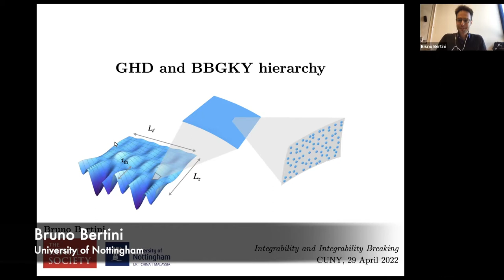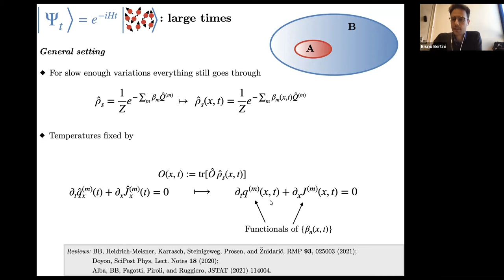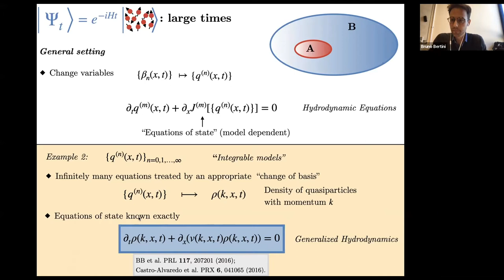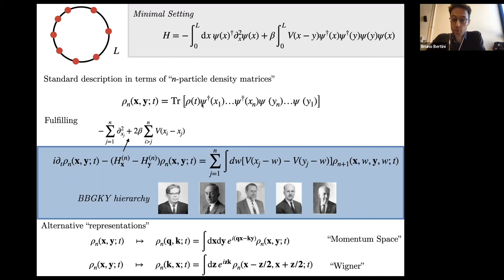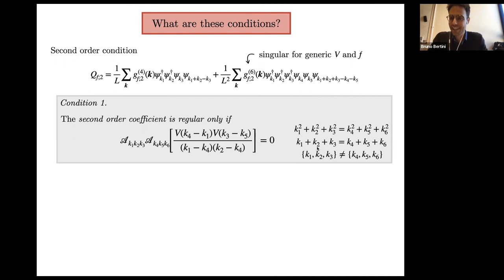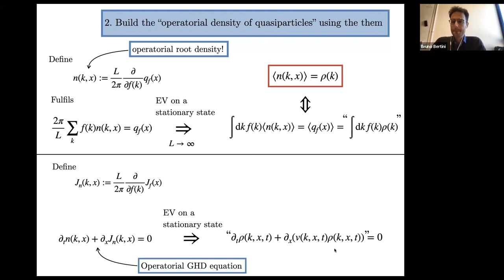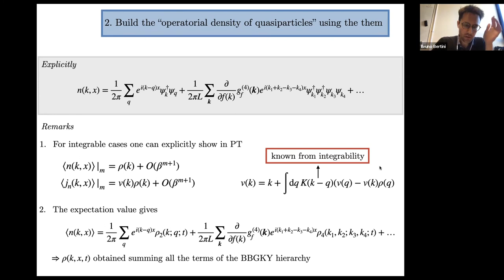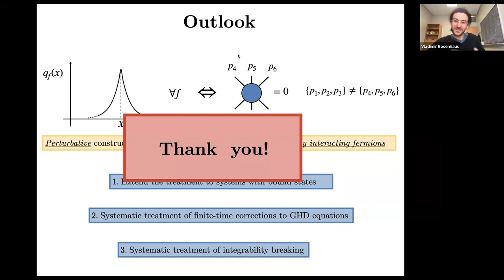Generalized hydrodynamics and BBGKY hierarchy - Bruno Bertini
Integrability and Integrability Breaking symposium
29 Apr 2022

"Generalized hydrodynamics and BBGKY hierarchy"
Bruno Bertini, University of Nottingham